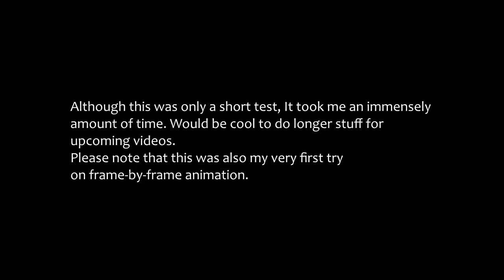Naruto Fan Animation (Photoshop, After Effects)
I've given up on Flash after this one. After struggling with freeze bugs for hours and hours I decided to try out the animating tools in Photoshop instead. Would be fun to make something a bit longer next time. anyways I hope this was worth my effort, enjoy :)

this time we also got a debut for a certain someone in the outro, of which I so discretely pointed out..

Animation made in Photoshop
Compositing in After effects
Titles and sound mixing in Sony Vegas Pro.